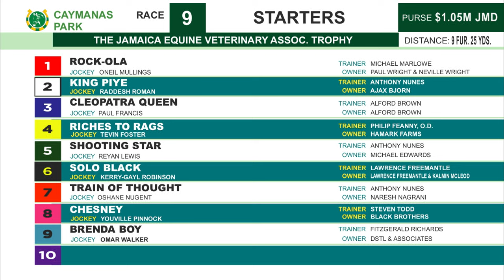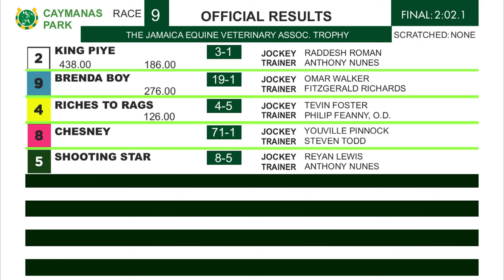CP R9 Saturday 27, 2024